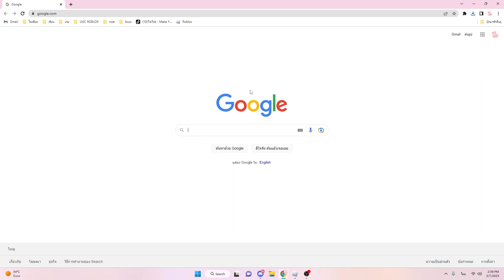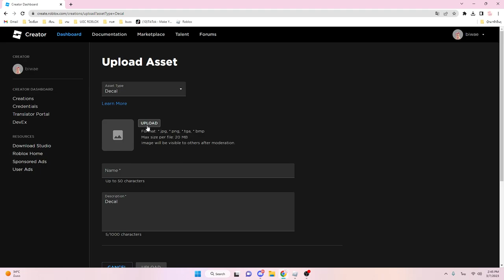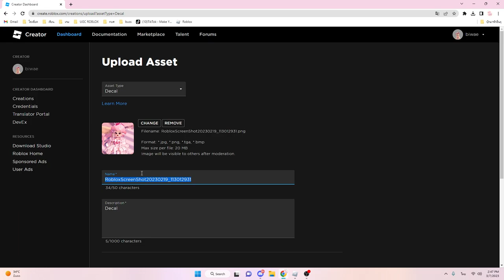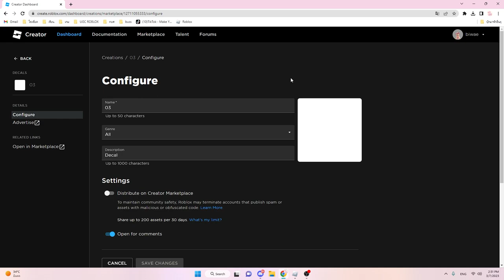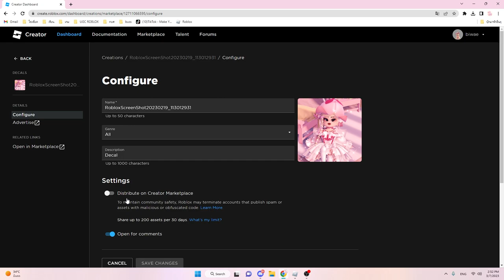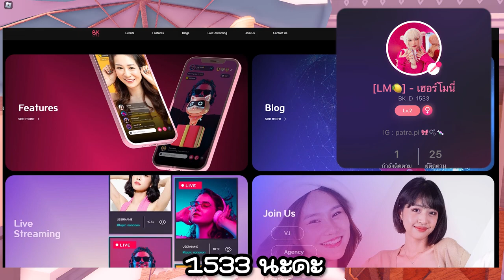วิธีเปลี่ยนโปรไฟล์ สอนเปลี่ยนภาพ journal ｜Royale🏰High !!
song by @oneul274